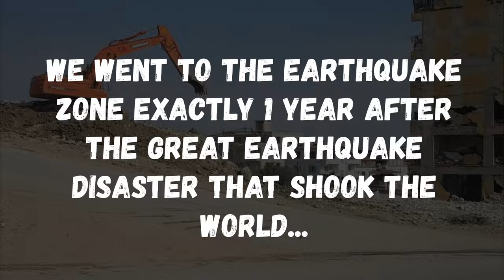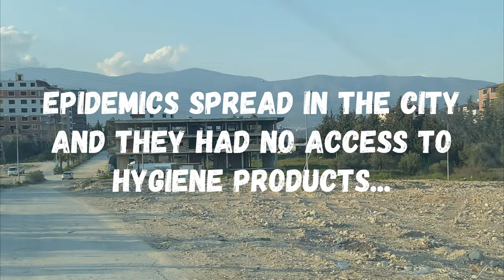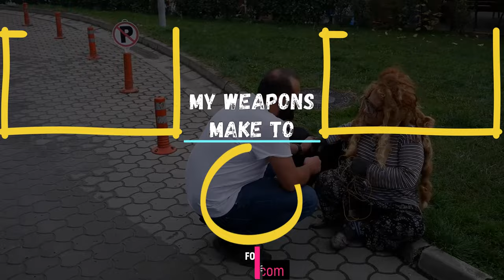Heartbreaking Help! Incredible Surprise for Families Whose Houses Were Destroyed in the Earthquake!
The earthquakes centered in Kahramanmaraş left many families homeless. In this difficult time, we went to the earthquake zone to do our part to help. We provided food, clothing, and shelter to families who had lost their homes. We listened to the stories of the earthquake survivors who, despite the hardships they faced, never lost hope. In this video, we share with you the footage of our relief efforts in the earthquake zone and the emotional moments of the earthquake survivors.